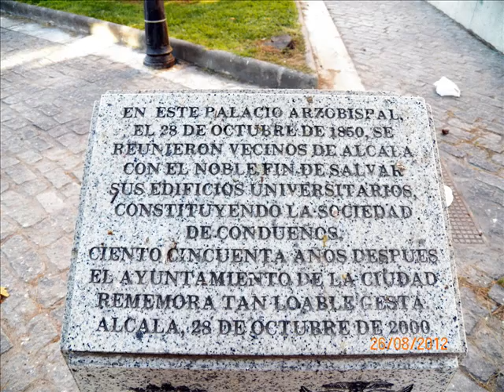ancha castilla 2 wmv